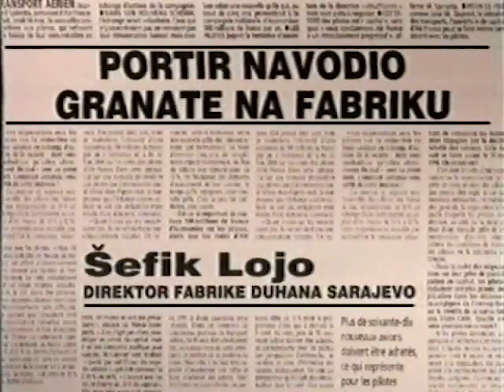Šefik Lojo - PORTIR NAVODIO GRANATE NA FABRIKU / THE DOORMAN COORDINATES THE SHELLING OF THE… (224)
FAMA Kolekcija
Govorna historija: Opsada Sarajeva 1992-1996.
Šefik Lojo, Direktor Fabrike duhana Sarajevo
August 1992. (FC-VOH-99-V-224)
PORTIR NAVODIO GRANATE NA FABRIKU
FAMA Collection
Oral History: The Siege of Sarajevo 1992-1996
Sefik Lojo, Director of the Sarajevo Tobacco Factory
August 1992. (FC-VOH-99-V-224)
THE DOORMAN COORDINATES THE SHELLING OF THE TOBACCO FACTORY